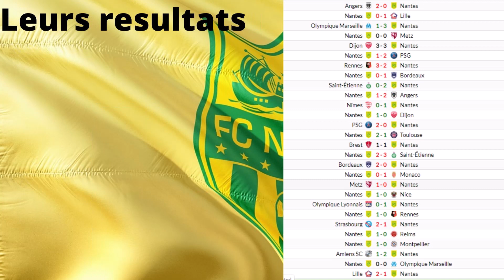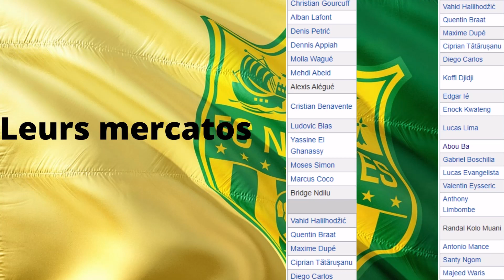Bilan saison: Fc Nantes 2019 2020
Voici, mon bilan de la saison du Fc Nantes